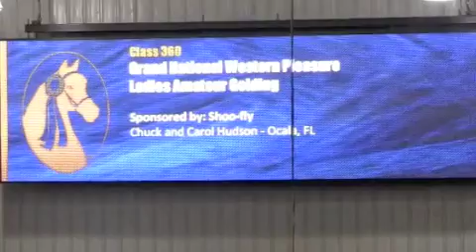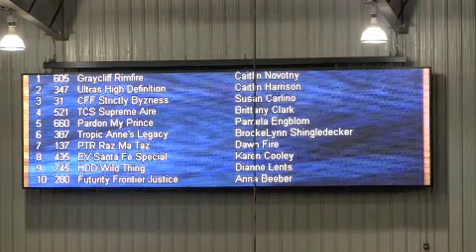10-12-10 - Tue - Slick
CFF Strictly Byzness.  Grand National and World Championship Morgan Horse Show.  Tuesday, October 12, 2010.  GN Western Pleasure Ladies Amateur Gelding - 3rd of 17.